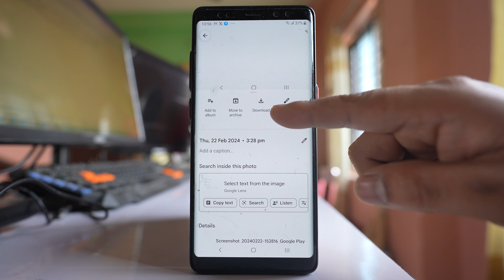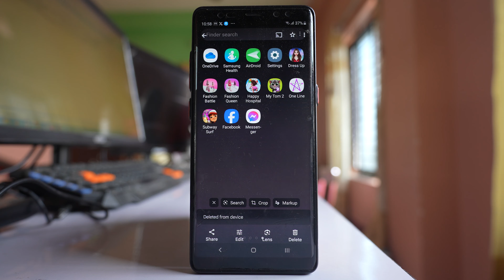Why is there no download option to download photos in Google Photos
In this video today we will see why is there no download option to download photos in Google Photos. Where is the download button in Google photos. No download option in Google Photos Samsung. Save to device option not showing in Google photos. Google photos downloading problem.

In this video today we will see what to do if there is no download option to download photos from Google photos to your phone. Now let me open Google photos. Let me open this photo. Tap on this three dotted icons here and if you see there is download option. That means I will be able to download this photo in my phone. But if I open another photo for example this one. Tap on this three dotted icons here. Then in this case if you see there is no download option. I will not be able to download this photo to my phone and what is the reason for this one is because this photo is already present in your phone. You might not know where is this photo available but if you scroll down, you will see it is in my device and it is present in screenshots folder that is present in DCIM folder. That means this photo is already available in my phone that is why there is no download option here. Now suppose if I delete this photo from my device then let us see what happens. OK. I deleted the photo. This is the photo. Now again let me tap on this three dotted icons here and now in this case you can see there is download option. Now I will be able to download this photo from Google photos to my phone. So this is the reason why there is no download option for photos that is present in the Google photos.